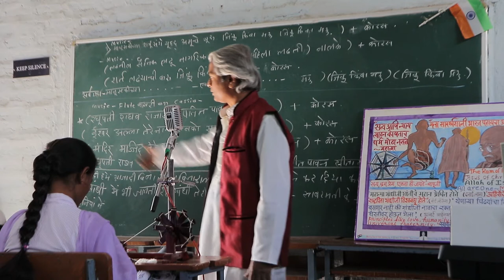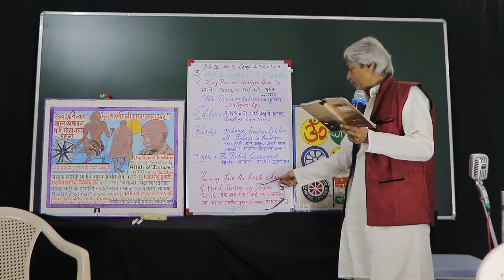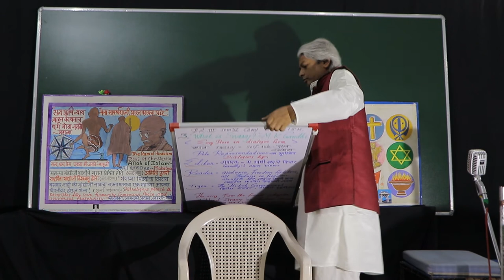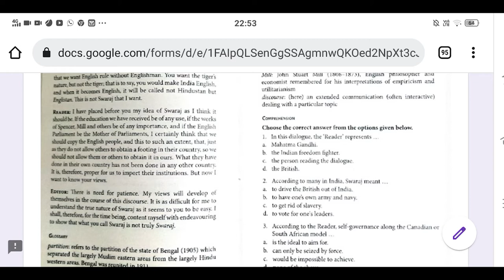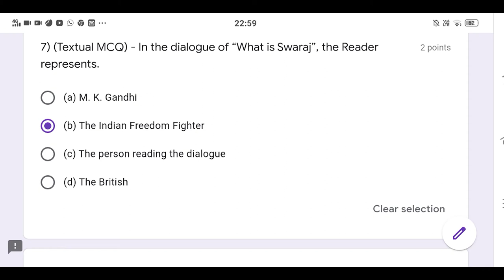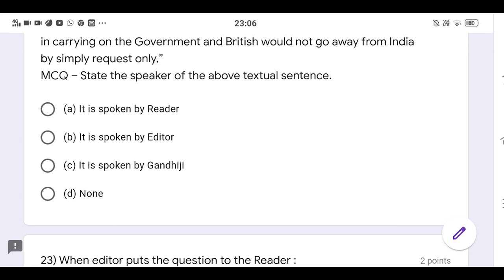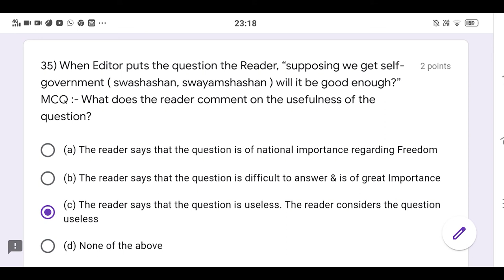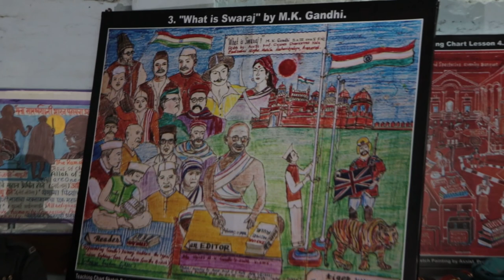"What is Swaraj" M.K.Gandhi MCQ's40 lecture English Text translated Marathi with Songs Teaching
Courtesy  "What Is Swaraj" Thanksgiving-
* This video has been designed in 4 Parts.
1)  Off- line classroom Teaching / Lecture+
2) Online Lecture Video making
3)  40 MCQ's Google form link explained in       Regional Marathi Language in Google Form Format live -recording -demo. (On mobile).
4) Live Group songs Recordings Recital / Chanting in the Classroom in the last concluding part.
* The video creator has always remained being glad to the National leader Rastrapita Mahatmaji to write such an excellent piece of essay in dialogue form.
*  The Board of Editors of Sands of Time " compulsory English Textbook Sant Gadage Baba Amaravati University, and Orient Blackswan private Limited. 2019, Telangana,
* Board Of Editors :-
R.M.Patil.  Acting Chairman
S.PJoshi                 Member
B.B.Choubey.           Member
K.V.Mehere.             Member
N.D.Gawande.         Member
K.S.Khandare.         Member
K.K.Mohadikar.       Member
N.A.Tare.                  Member
D.S.Tatte.                 Member

*  The Principal and All final year Students . And Non-Teaching Staff of Indirabai Meghe Mahila Mahavidyalaya , Amaravati. Maharastra state, India.
*  Three short remix of patriotic National sprited group songs to create the proper national and democratic atmosphere for the Lesson/ Chapter/ Text .🎹🎸📻
*Singers with Group voice Chorus from 🎤students studying in B.A. I, II and III Year and vocalist Dr. Prof. Waman G. Jawanjal and Rhythm Congus by Security Guard Mayur Wankhade.
* Teaching Chart Sketches Painting by Assist. Prof. G. S. Kale (Head of the Department of English),  Indirabai Meghe Mahila Mahavidyalaya, Amaravati.
* This teaching Online Video would become musical and melodious with democretic and patriotic and national popular selected songs from filmy and non- filmy songs of Hindi and Marathi language., namely,🎼🎵1)" Manusakichya Shatrusangee Yuddha amuche Suru."
2) "Ragupati Raghav RajaRam " and,
3 " De Dii Hamin Azadi Bina Khadaga Bina Dhall SabarMati ke Sant Tune kardiya kamal." The creator of this video is greatful to  all the creators, composers, lyricists, Vocalists, singets, cassatte recorders,  and cassattes producers as well as songs available on online social media . Many thanks to the  Directors, singers, music lovers, friends and well- wishers.
*This Present Video Would be possible from the blessings of my Parents (Shankarrao and Yamunatai)  and members of my family, teachers and professors who taught me at different stages of my academics  from primary high school shri Shivaji Primary and High school, Chikhaldara, , Manibai Gujarati High school, Amaravati, VMV Junior college  Amaravati, Shri Shivaji Science College, Amaravati, (B. Sc, ).,shri Shivaji school, Chikhaldara to graduation in Bacheolar of Education ( B. Ed) Amaravati University( Section D) and Shri Shivaji B. Ed college, Amaravati, M.A. (English) from Shri Shivaji Arts and commerce college, Amaravati ,  Vacational M. Phil. course attended , music classes attended and listened , the  world the music Masters, musical  instrument masters and art and painting gurus, Master trainers , the inspiring, encouraging, motivating personalities, Drawing Master Teacher  Mr. Tekade sir,  Govt. Public  School, Chikhaldara.
* Flex Frame editing done by artist Mr. Nitin Tayde  From Sabanis Studios Flex Works , Ambadevi road , Amaravati.
* College Security Guard and Teaching Chart Installation and Sound setting assistance by Sham Adhau and Mayur Wankhade.
* Videographers Cameraman, You Tube channel link creator's Network.
* My Channel for Online Teaching by
 Assist. Prof. Gajanan Shankarrao Kale
Head of the Department ( English)
Indirabai Meghe Mahila Mahavidyalaya, Amaravati,  444601 , Maharastra state, India.🎧 Thanks for watching and sharing  All the needy students during this difficult time of Corona virus  Omicron disaster (For Online purpose Of Teaching- Learning Education Please Share this Video to the needy. ✍️🙏